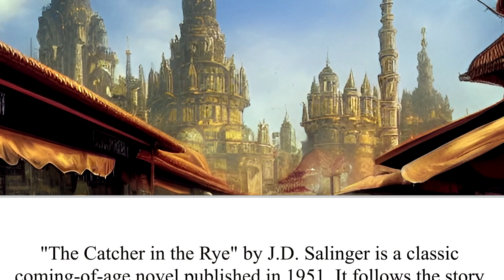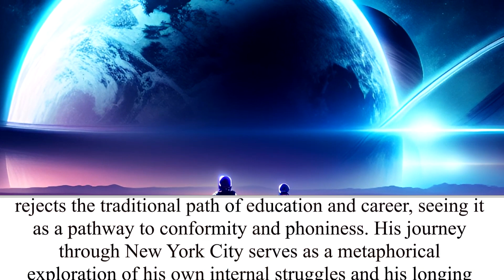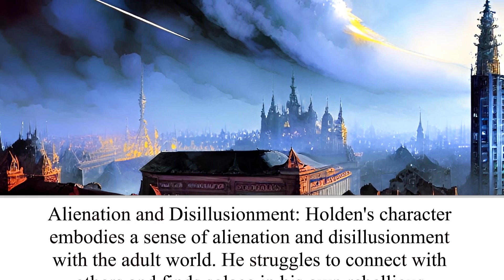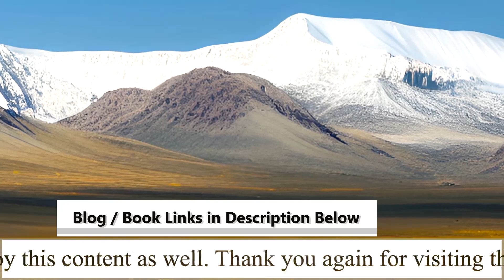The Catcher in the Rye | The Wacky Bookshelf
Book Title and Author: The Catcher in the Rye by J. D. Salinger
Book Description: "The Catcher in the Rye" by J.D. Salinger is a classic coming-of-age novel published in 1951. It follows the story of Holden Caulfield, a disillusioned and rebellious teenager, as he navigates through the complex world of adulthood. The book is renowned for its introspective narrative, authentic portrayal of teenage angst, and its exploration of themes such as identity, alienation, and the loss of innocence.

Merchandise available!